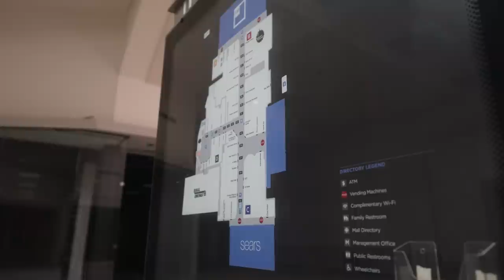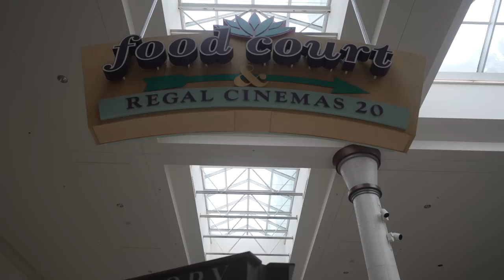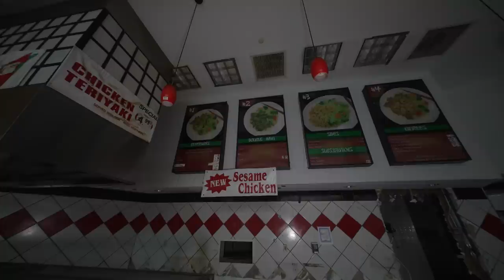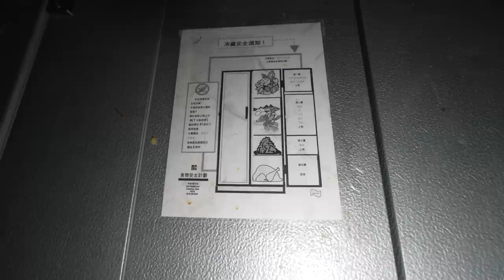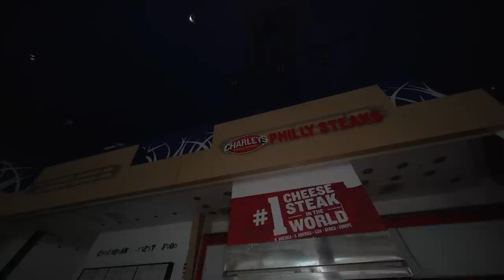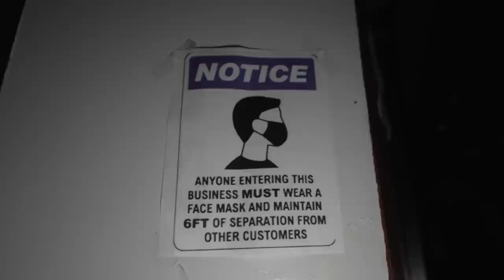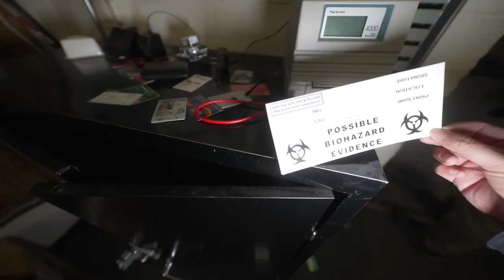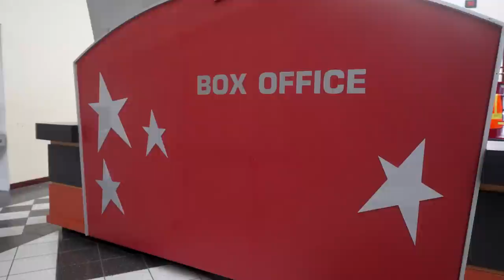ABANDONED Childhood Mall With Retro Movie Theatre LARGEST MALL IN OHIO | Richmond Town Square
Richmond Town Square opened in 1966 with Sears and JCPenney as its original anchors, a Loews Theater, and Woolworths. After several changes, including the addition of the Richmond Town Square Branch of the Cuyahoga County Public Library, Kaufmann's replacing Woolworths, and the renovation of the mall in 1998, DeBartolo Realty Corp merged with Simon Property Group, which expanded and renamed the mall.

In 2006, Kaufmann's was rebranded to Macy's, and Barnes & Noble closed in 2010. WP Glimcher purchased the mall in 2014, but the mall was sold to the Kohan Retail Investment Group in 2016. Both Sears and JCPenney announced they would close in 2017, and in August 2020, the Kohan Retail Investment Group announced that the mall would close permanently to allow for redevelopment to take place.

DealPoint Merrill later announced plans to bring luxury apartments, a hotel, and a park to the mall's north end, where the vacant Sears building and parking lot are located, in a $69 million investment named Belle Oaks at Richmond. The mall was planned to be demolished in the fall of 2020 but remained open throughout the rest of 2020 and until May 6, 2021, when it finally closed for good. The remaining portions of the mall were sold to DealPoint Merrill in July 2021, and an event was held in the parking lot of the former Sears in June 2021 to show locals the plans of Belle Oaks.

Norfolk, Massachusetts
02056